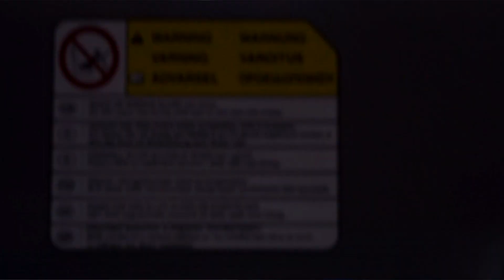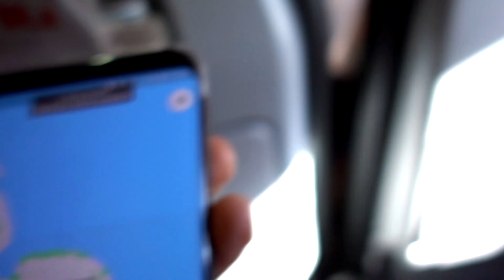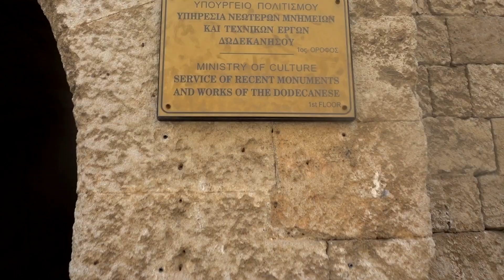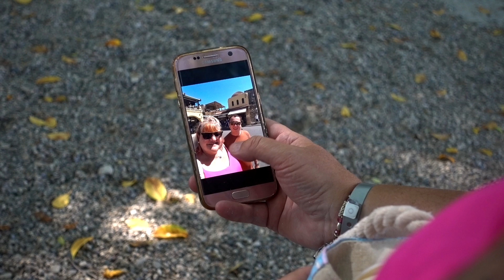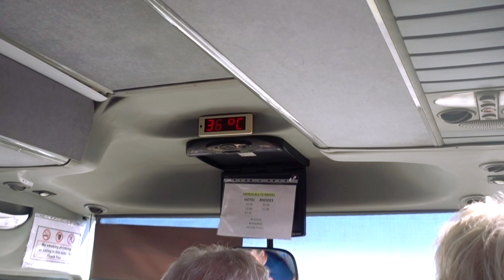Rhode to Faliraki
Staying near to Faliraki at the Cyprotel Hotel, and Exploring Old Town Rhodes.